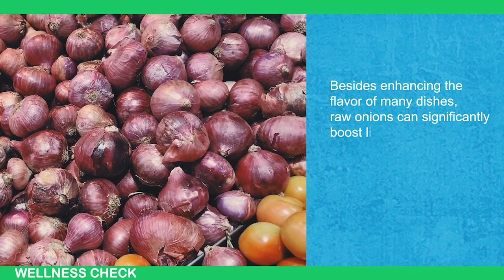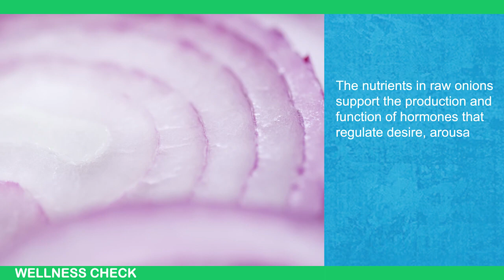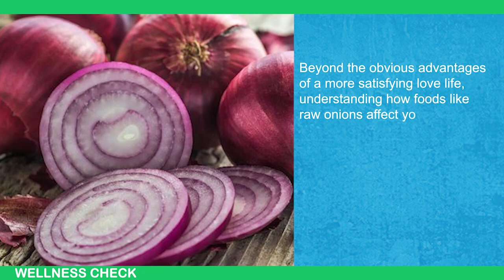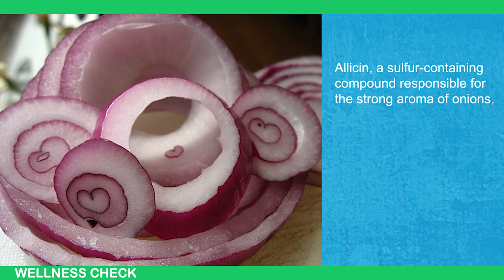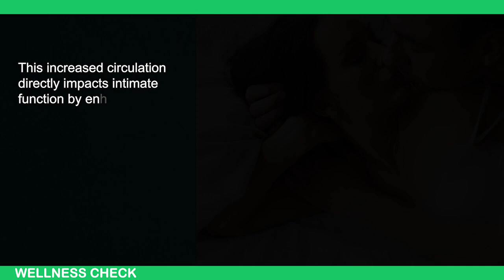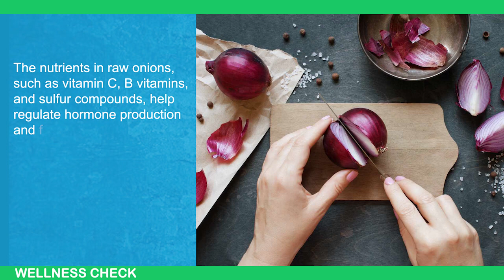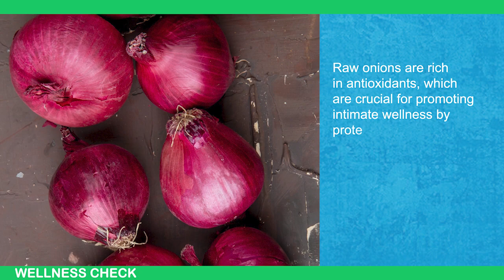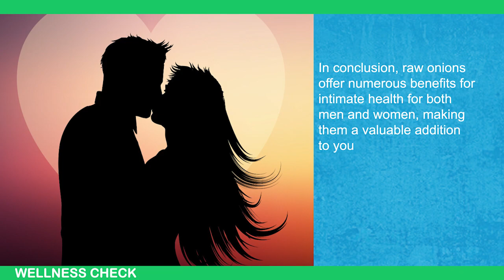JAW DROPPING Effects of Raw Onions on Men vs Women!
Discover the astonishing effects of eating raw onions on both men and women! In this video, we delve into the surprising health benefits and potential side effects of incorporating raw onions into your diet. From boosting your immune system to improving heart health, raw onions offer numerous advantages that might just change your life. But that's not all – we'll also explore how raw onions can impact hormones, skin health, and even your emotional well-being.

Join us as we break down the science behind these powerful vegetables, backed by research and expert opinions. Whether you're looking to enhance your diet or simply curious about the effects of raw onions, this video provides all the information you need.